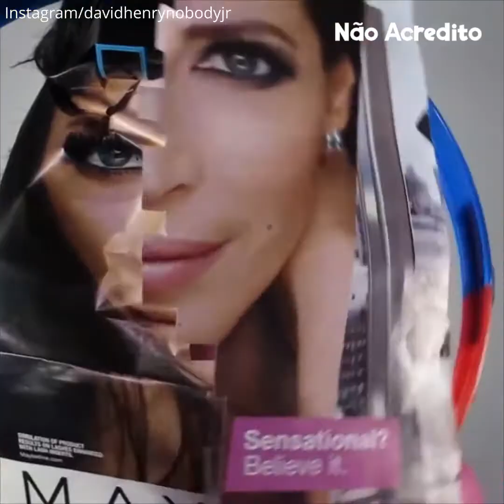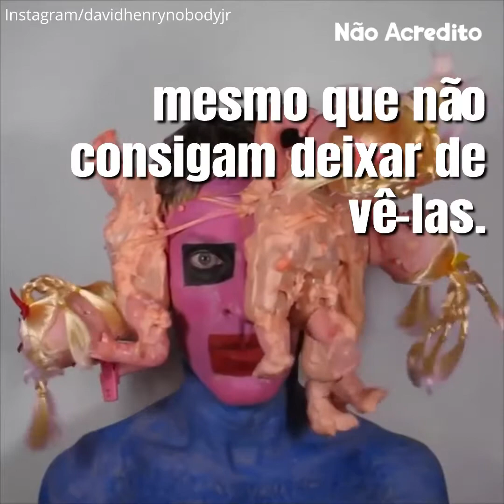O que aconteceu com o rosto do homem chocou mui….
O que você acha deste tipo de arte?